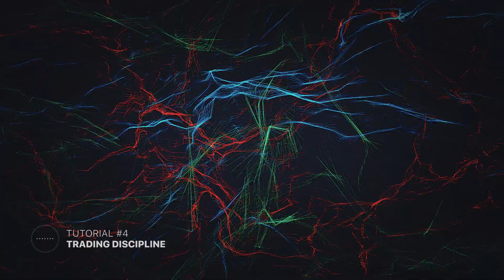Tutorial 4. Disciplina de Negociação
O mundo da negociação não tolera descaso! Se quer obter lucro e se sentir satisfeito, deve ter um plano de negociação. Neste tutorial em vídeo você vai descobrir como aprender a ter disciplina na negociação, e estruturar corretamente sua negociação.

Para iniciantes, veja este vídeo sobre como começar a operar na plataforma

Dê o primeiro passo para o sucesso se dedicando a aprender cada vez mais!